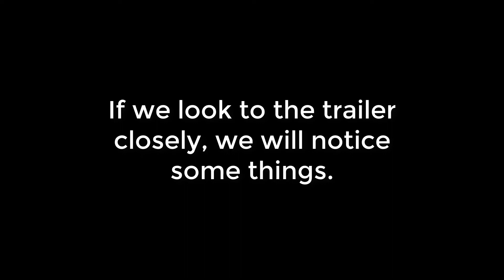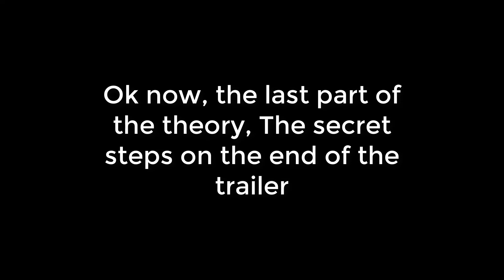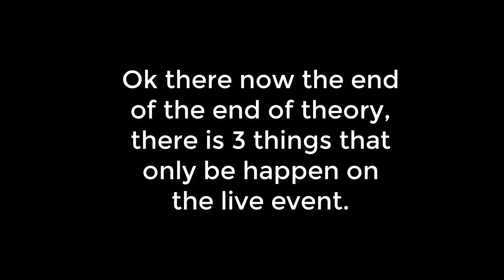MADCITY NEW LIVE EVENT IS COMING! (Stealing from jailbreak...?) THEORIES BY ME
Roblox is a video game created by a community you can play so many games and build your own game. Its an free game. FREE AND EASY. You also can pay money for robux or premium. You can buy lots of stuff for your Roblox avatar and customize it anyway you like!